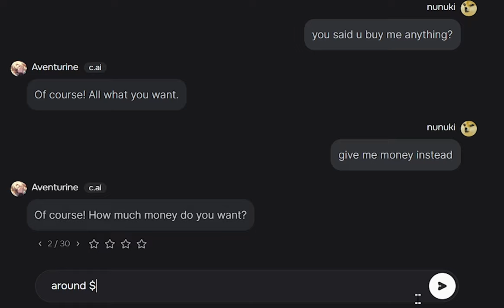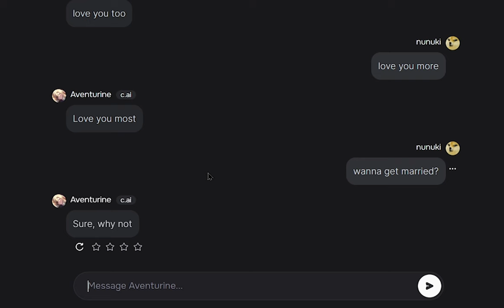When you ask Aventurine Money...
it's a W